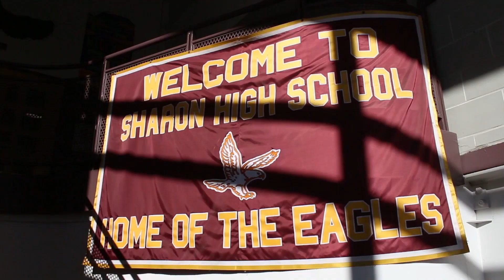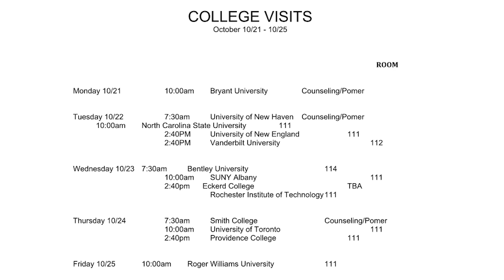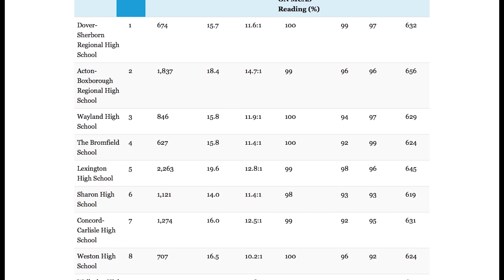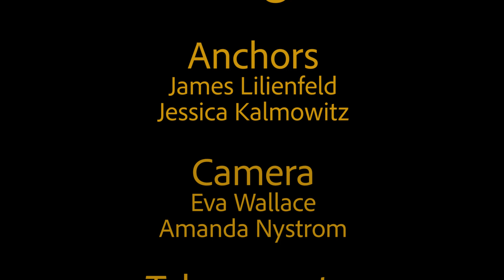News 2019 10 23